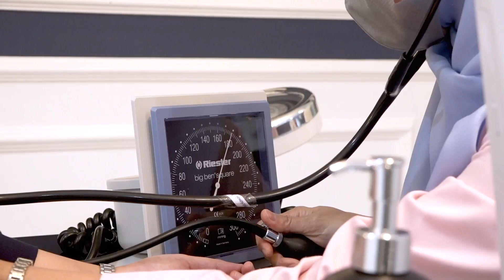Pelayanan di Edelweiss Hospital Sudah Sesuai Standar Akreditasi